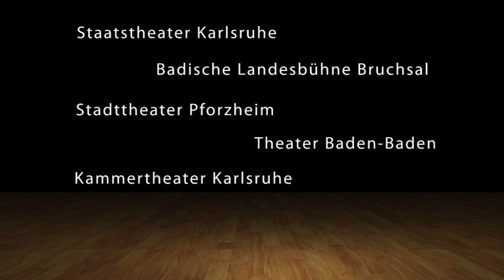Vorhang Auf: Männer am Kammertheater Karlsruhe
Blick hinter die Kulissen